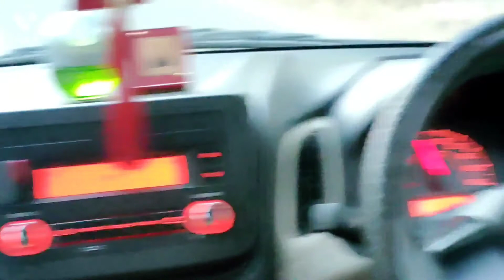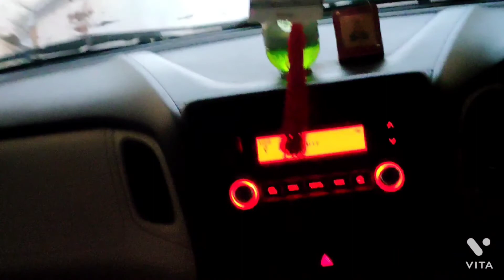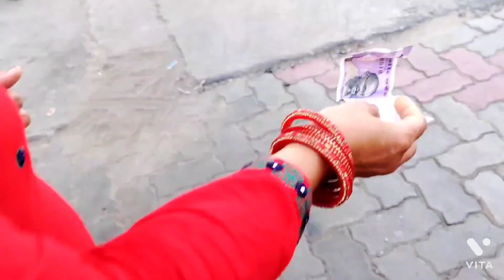I am going to bua ke ghar 😜😜